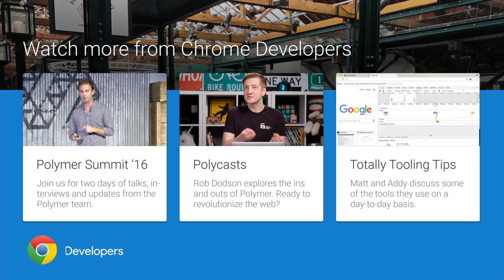Summit Report: Building the selfie-GIF web app Meatscope in Polymer (Polymer Summit 2016)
Chris Joel talks to Rob about Polymon, a monster-catching game and Meatscope, a selfie GIF web app.